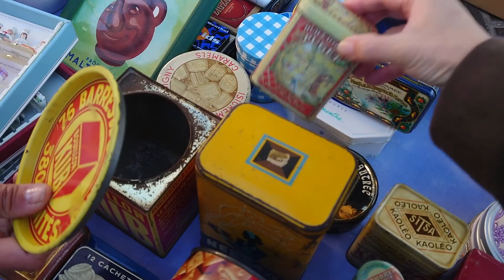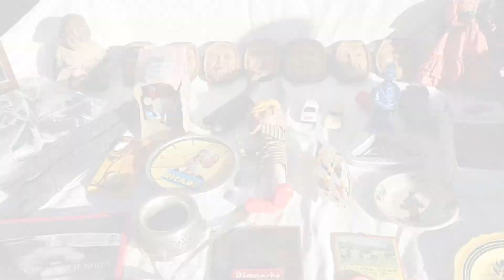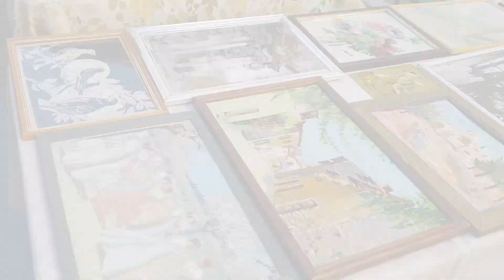【蚤の市】プロヴァンス・ブロカント〜 Alpes de Haute Provence〜３軒ハシゴ一挙に公開！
春はVide grenier（フランスのフリーマーケット）の始まりの季節です。4月から7月は毎週末小さな村で100〜200店舗を狙ってハシゴしました。

＊Oraison（オレゾン）のvide grenier 0:09〜

＊La Brillanne（ラ・ブリアンヌ）のチューリップ畑　3:28〜

＊Saint-Maime（サン・メム）のVide grenier 3:57〜

＊Forcalquier（フォルカルキエ）のVide grenier 5:37〜

＊この日の戦利品　7:44〜

2022年4月にはAlpes de Haute Provence（アルプ＝ド＝オート＝プロヴァンス県）の３つの村に行きました。
お買い物に夢中になると動画の手を止めて買い物シーンを撮り逃すこと多々（Miki.T一人で撮っています）最後に戦利品をまとめさせていただきました。

場所の詳細はプロヴァンスの情報サイトLike Provence!のコンテンツ【プロヴァンス・ブロカント】maman のプロヴァンスブロカント日記に掲載中。
※Like Provence!の紹介記事は現在更新されておらず観覧することが出来ませんのでリンクを削除しました。